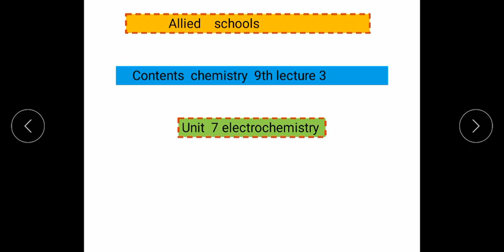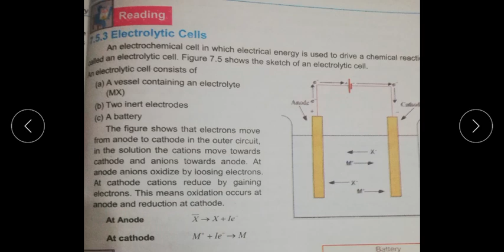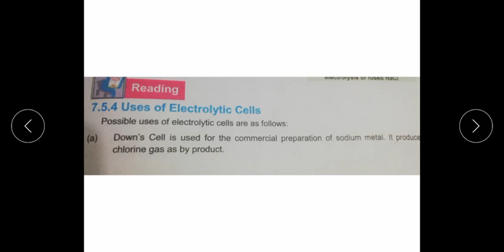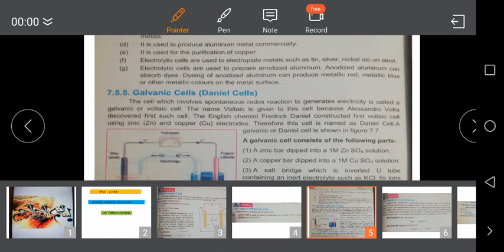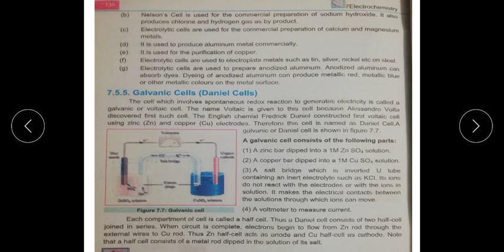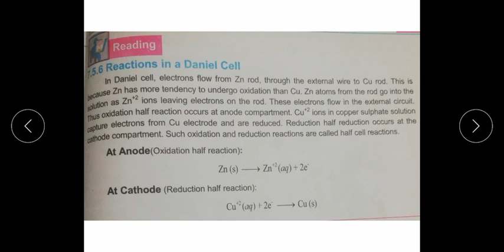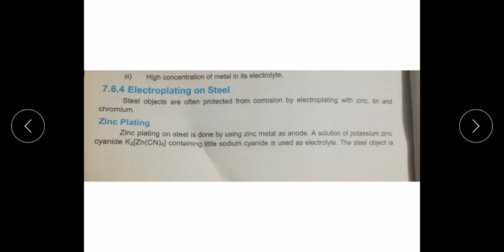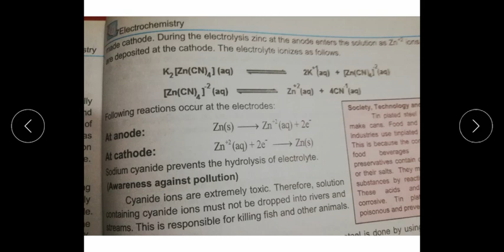9th chemistry lecture 3